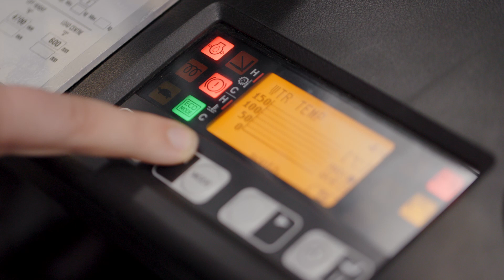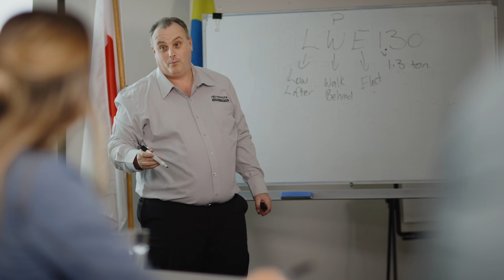MADE FOR MORE - Toyota Material Handling Stories- Travis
TMHA employs over 800 people Australia-wide in a wide range of professions including technicians, customer service, sales, operations, finance and administration. Come join our team!
For more details, go to - 𝗵𝘁𝘁𝗽𝘀://𝗰𝗮𝗿𝗲𝗲𝗿𝘀.𝘁𝗼𝘆𝗼𝘁𝗮𝗺𝗮𝘁𝗲𝗿𝗶𝗮𝗹𝗵𝗮𝗻𝗱𝗹𝗶𝗻𝗴.𝗰𝗼𝗺.𝗮𝘂/